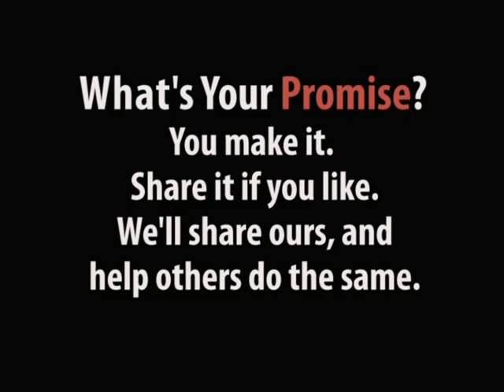What does a promise mean to you?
Promises are sacred, they fuel our dreams.
Promises inspire hope, build trust and unite our spirits.
to get your copy of The Principles of the Ride eBook - no charge
What's your promise?